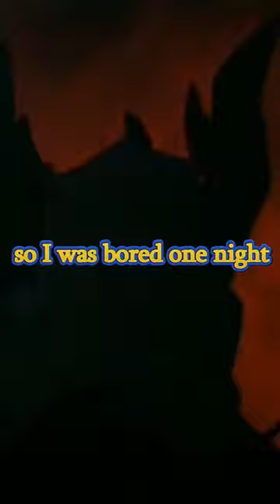I watched Disney's "The Black Cauldron" for the first time!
highly recommend it!